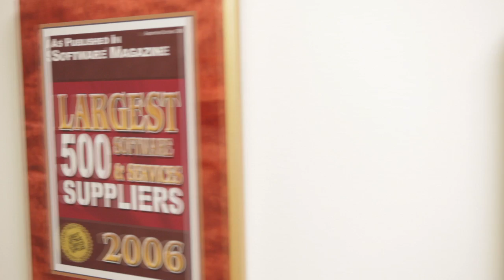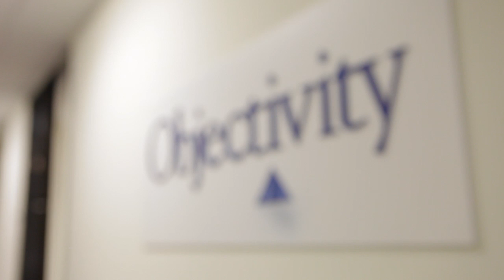Objectivity, Inc. CEO and President, Jay Jarrell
Here's a short interview with Jay Jarrell, CEO and President of Objectivity, Inc.. Jay discusses the company's latest strategic initiatives around graph computing and the importance of the technology the company has developed, which addresses some of the most advanced requirements today. Objectivity's new product, InfiniteGraph, solves the most demanding challenges in the areas of advanced relationship and social network analysis on vast volumes of distributed and complex data.